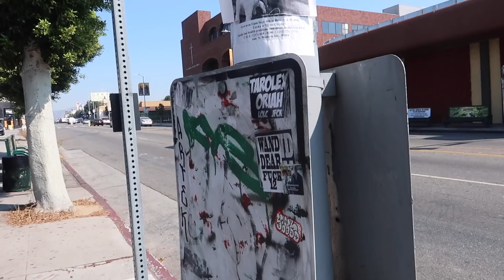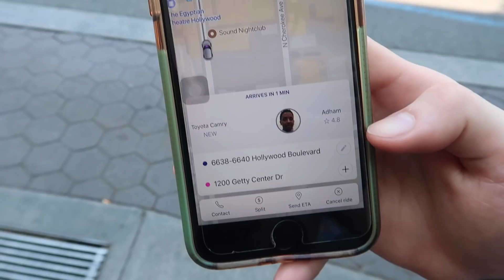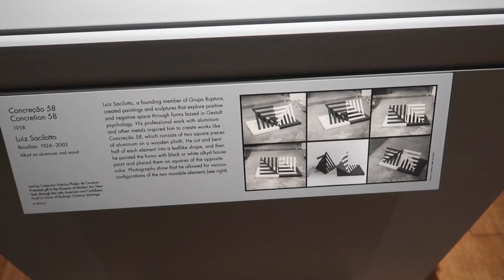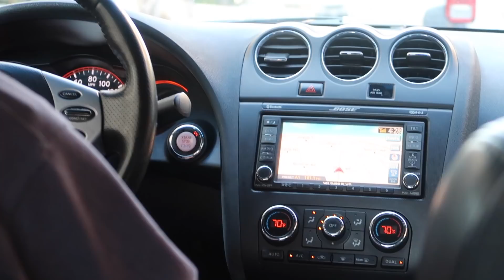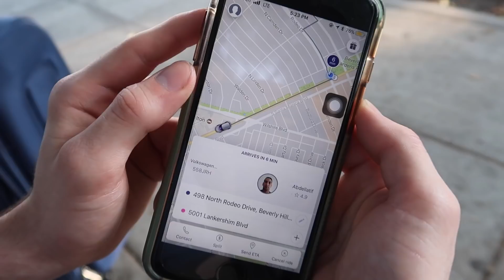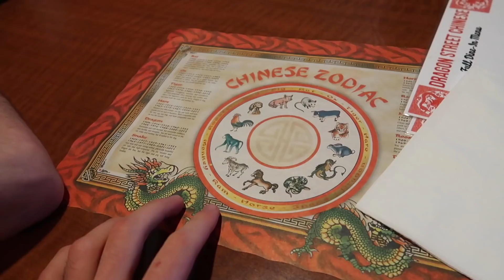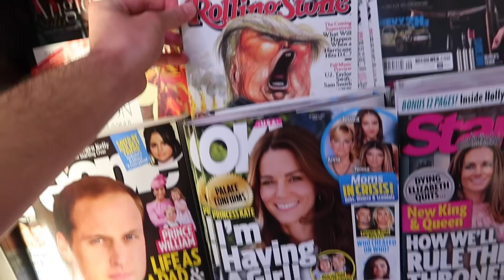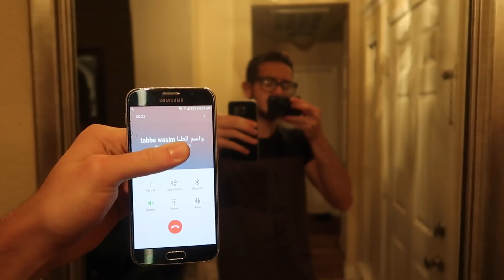تعرفوا علی صديقتي الامريكية نيكي آخر يوم بلوس آنجلوس !!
انـــــــ بعضــــــ الظن اثم

لاتنسى الاشتراك واللايك وتفعيل جرس الاشعارات لتصلك المقاطع اول باول ^_^